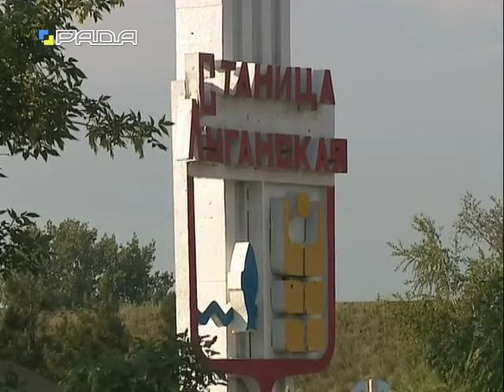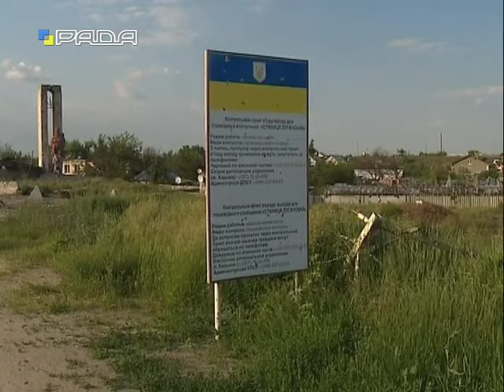Тетяна Попова: "В зоні АТО ми встановили 52 передавачі, але цього ще недостатньо"